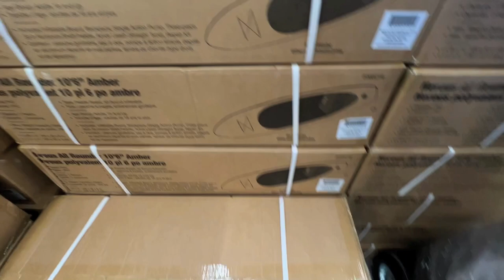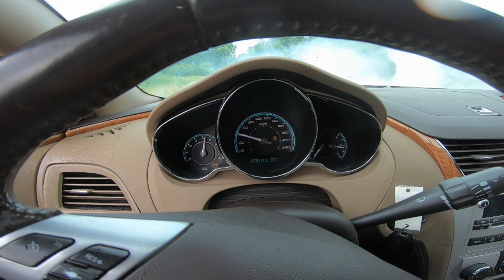NEW Chevy Malibu TRAILER BURNOUT!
NEW Chevy Malibu TRAILER BURNOUT! Moto time! Been a while since I've been on the bike so headed up to McGuires track for a rip then back to the farm to shred my new Malibu! Does great burnouts in the rain!